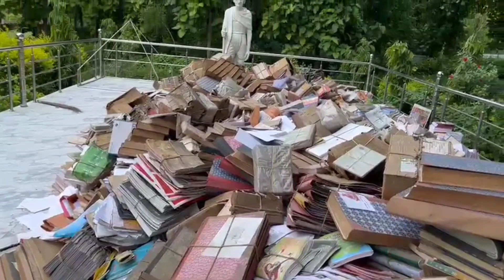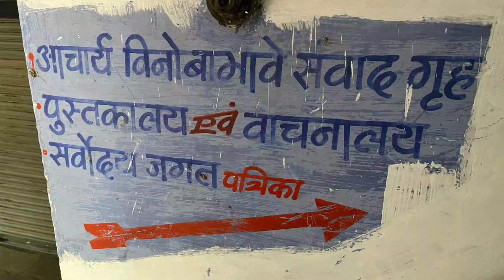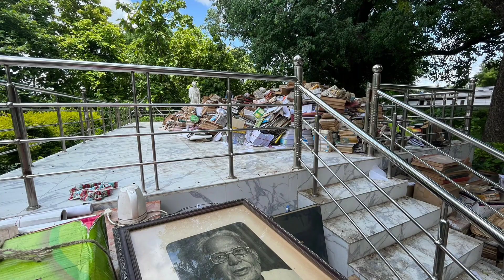सर्व सेवा संघ पर हमला, Gandhi के विचारों को दफन करने की साजिश!